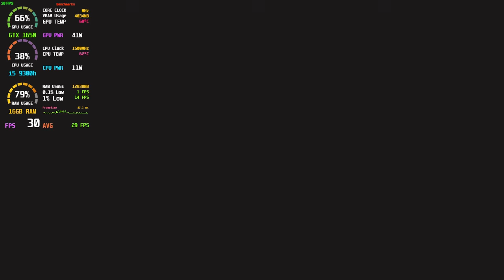AI Limit (DEMO) GAMEPLAY Benchmarking on GTX 1650 LAPTOP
In this video, I'll test the DEMO of the upcoming anime-Soulslike game with the female protagonist.

I'll use My OLD GTX 1650 Laptop to showcase the performance of the demo.
It's just a Demo I think FSR will be added in the final release.

I didn't see any significant FSr or visual difference with altering settings between High and low.